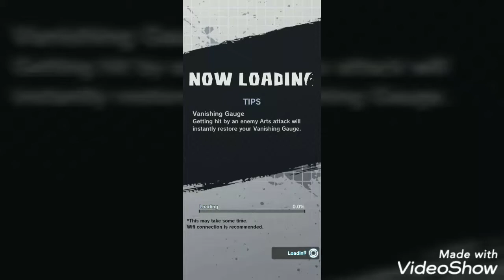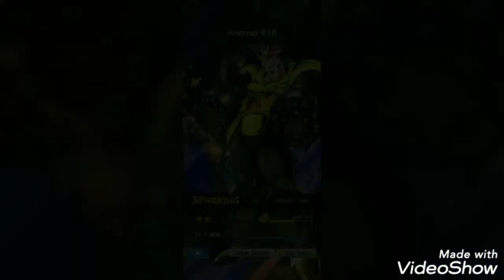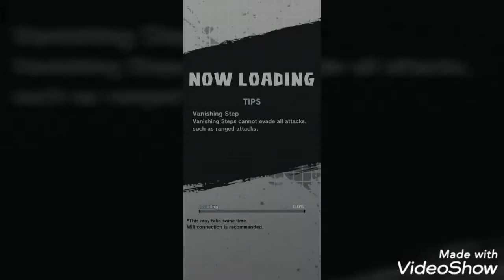Dragon Ball LEGENDS!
Sorry it's more talk then play 😅

Small beat in intro/outro is beginning of a song made by Easy life if u wanna hear it Check him out!

Tryd some new stuff seeing how it works out

OH YEAH sorry I sound dead inside I haven't had a lot of
 sleep last 2 days 😅 busy

Yes I realised I recorded the video sorta crappy but there's not much I could do since the apps plays the way it does

My bad I was sniffing so much in the video I'm recovering from a cold